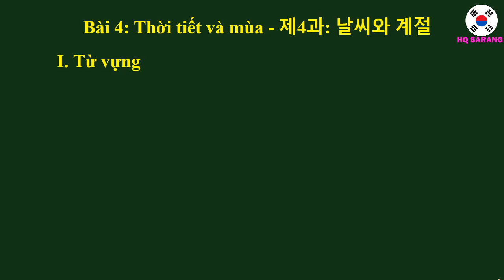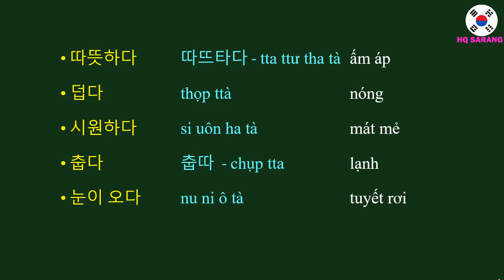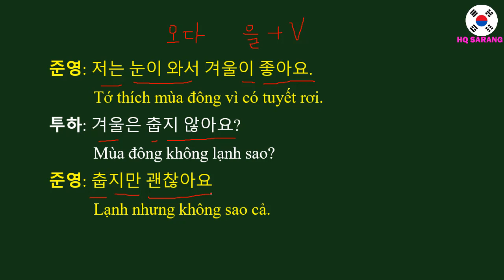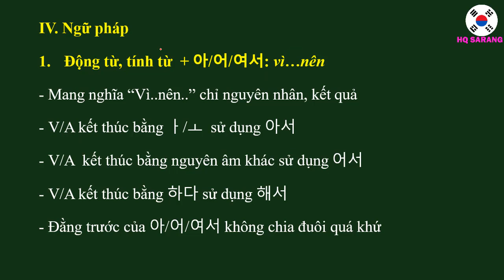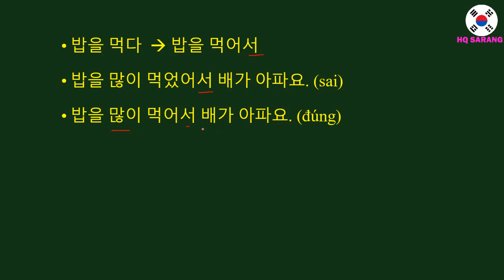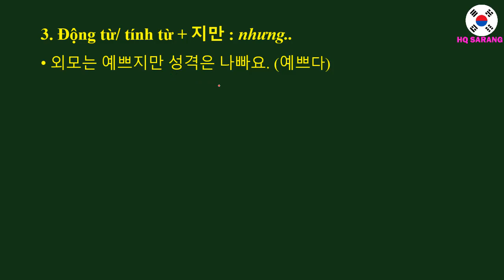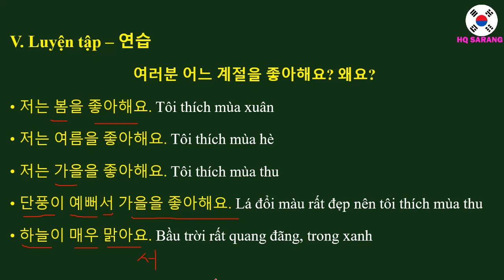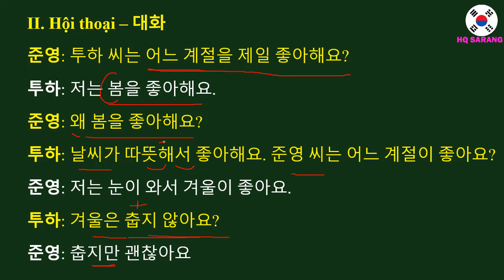Học Tiếng Hàn Qua Hội Thoại Bài 4: 날씨와 계절 - Thời tiết và Mùa | Hàn Quốc Sarang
Hàn Quốc Sarang - Học Tiếng Hàn Qua Hội Thoại Bài 4: 날씨와 계절 - Thời tiết và Mùa

Seri "Học Tiếng Hàn qua hội thoại" gồm 30 bài, dành cho các bạn mới học nhập môn, sơ cấp. Video này là bài số 4 các bạn nhé!
Tổng lại hợp các danh mục bài học, Bấm vào Link dưới này để đến mục bạn cần học nha: